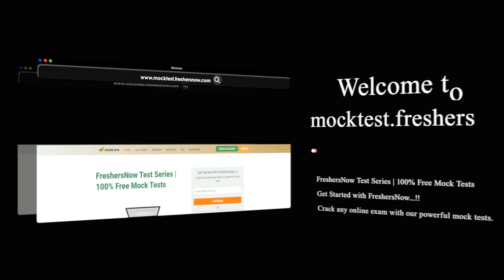Free Mock Tests || Freshersnow Telugu Providing a Free Mock Tests || Limited Offer || Grab It Soon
FreshersNow Telugu YouTube channel is one of the best educational and jobs channels in Andhra Pradesh & Telangana states. We have started this channel to help students and job seekers by providing useful videos for exam preparation and interviews. Our aim is to serve the youth of India w.r.t education and employment.
                       |FreshersNow Test Series | 100% Free Mock Tests |

Get Started with FreshersNow...!!

Crack any online exam with our powerful mock tests.

Practice Exams And Exam Categories

Banking || Railways || Insurance || Defence || SSC || IT Software || Technical

                                              WHAT WE DO BEST!!

We want to build an amazing platform for students to crack any online test by practising at freshersnow.com. It's a big vision, but we believe in it.

                         Watch It! Register! And Take Free Mock Tests

Hope It will Useful, without any cost we are Providing. Give a trail.